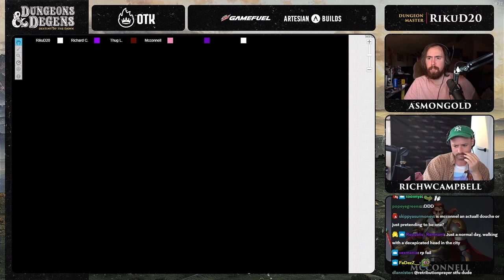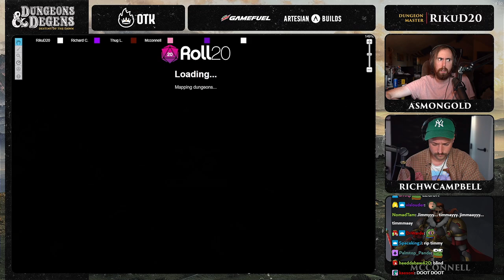THROUGH THE EVIL FOREST! Asmongold's D&D Campaign | ft. Mcconnell & Rich (Episode 6)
Dungeons and Degens EPISODE 6! Asmongold, Mcconnell and Rich are headed to new lands, guided by Dungeon Master Riku. DnD has been massively popularized thanks to Critical Role (now also with Exandria Unlimited), but will our WoW neckbeards be able to carry the torch?... Dungeons & Degens continues! Asmongold Dungeons & Dragons PART 6!

INTRO RECAP 0:00
D&D Campaign 3:13